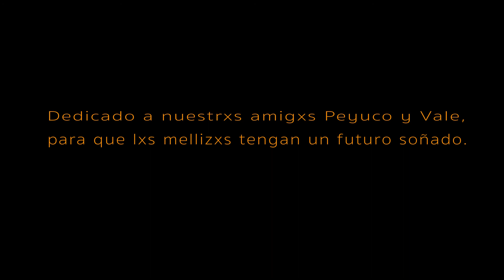¿Quién sabe adónde van las nubes?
Proyecto en conjunto que muestra una simbiosis de lo que pueden hacer las nubes, estallido social, la cuarentena, poesía , el invierno, personas que no olvidan.

Equipo de trabajo:
Francisco Agüero (Aguas Buenas Films)
María Rosa Casanova (Escritura para Mujeres)
Marco Latrach (ATMstudio5)
Ligero Cine Rental